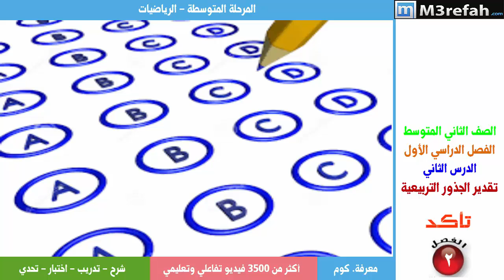رياضيات : تقدير الجذور التربيعية - تمارين 1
تقدير الجذور التربيعية - تمارين 1